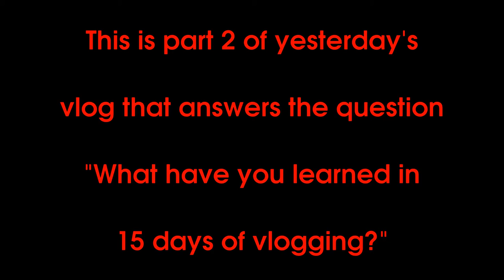I Got Even More To Say Day 16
Here's Part 2 of yesterday's vlog where I answer the question "What have you learned in 15 days of vlogging?"

I'm vlogging every day in April for SSSVEDA. Want to catch up with